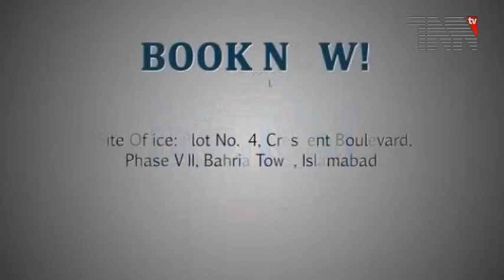Pakistan Stock Exchange Closing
کراچی، پاکستان اسٹاک ایکسچینج میں مندی کا رجحان غالب رہا، انڈیکس میں 527 پوائنٹس کی کمی

آج کاروبار کے آغاز سے کاروبار کے اختتام تک مجموعی طور پر 335 کمپنیوں کے حصص کے بھاؤ کا کاروبار ہوا جن میں سے 76 کمپنیوں کے حصص کے بھاؤ میں اضافہ،237 کمپنیوں کے حصص کے بھاؤ میں کمی جبکہ 22 کمپنیوں کے حصص کے بھاؤ میں کوئی ردوبدل واقع نہیں ہوا۔

مارکیٹ ماہرین کا کہنا ہے کہ مارکیٹ میں اتار چڑھاؤ کا سلسلہ آئندہ بھی جاری رہے گا۔